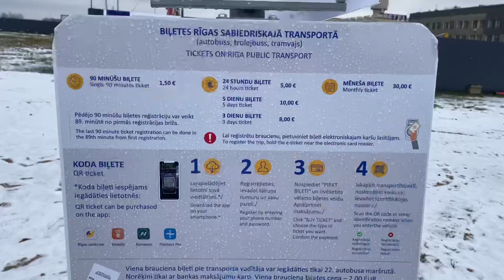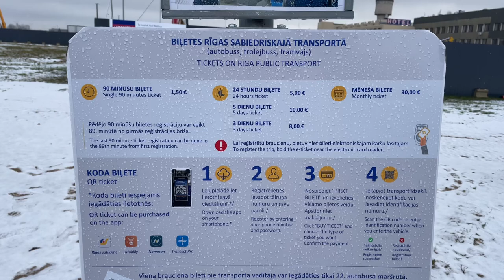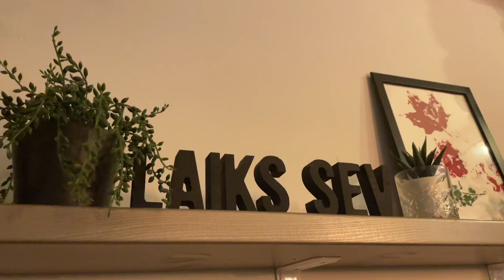Letonya’da ‘DONDURAN’ İLK Günümüz! Letonya Riga Gezilecek Yerler | Vlog 🇱🇻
Herkese merhaba arkadaşlar 😍 Büşra ve Esat Youtube kanalına hoşgeldiniz. Bu videoda Letonya’nın Riga şehrini gezdik. Bu Letonya videosu ilk günümüze ait, bir sonraki Letonya Riga videomuz daha detaylı olacak.

latvia riga airport
Letonya havaalanı
latvia riga city
riga latvia city tour
Letonya Riga Gezi Vlog
riga latvia food
Letonya Yeme-İçme fiyatları
letonya vlog
riga latvia in winter
riga latvia market
letonya nasıl bir ülke
Letonya’da nasıl gezilir
Letonya’da ne yapılır
riga latvia restaurants
riga latvia shopping
Letonya fiyatlar
riga latvia snow
Dünyayı geziyorum Letonya Riga
latvia riga tour
riga latvia travel,
riga latvia travel guide
riga latvia things to do
latvia riga vlog
riga latvia 2023

Videoda Gittiğimiz Yerler